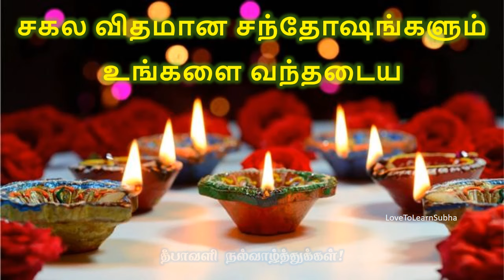Happy Diwali Whatsapp Status Tamil|இனிய தீபாவளி நல்வாழ்த்துக்கள்|Happy Deepavali Status Tamil/Diwali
இனிய தீபாவளி நல்வாழ்த்துக்கள்!!

This one is from LoveToLearn-"Fun n Entertainment Zone"

diwali tamil whatsapp status
diwali tamil songs whatsapp status
diwali tamil status
diwali status tamil song
happy diwali tamil status
happy diwali whatsapp status tamil
happy diwali whatsapp status tamil 2024
happy diwali mass whatsapp status tamil
happy diwali song whatsapp status tamil
advance happy diwali tamil whatsapp status
happy diwali status 2024 tamil
happy deepavali whatsapp status tamil 2024
happy deepavali song
happy deepavali card
happy deepavali
happy deepavali whatsapp status
happy deepavali status video
happy deepavali greeting card
happy deepavali song whatsapp status
deepavali card
,deepavali wishes
,deepavali wishes video
,deepavali wishes song
deepavali
,deepavali celebration
,deepavali 2024
,deepavali coming soon status
,deepavali thala deepavali
,deepavali songs
,deepavali songs remix
,deepavali
,deepavali date 2024
,deepavali thala deepavali song
,deepavali status
,deepavali status video
,deepavali status 2024
,deepavali status tamil
,deepavali status coming soon
,deepavali status song
,deepavali status video song
,deepavali status video 2024
,deepavali status video tamil
,deepavali status dj
,deepavali status love
,deepavali whatsapp status tamil
,deepavali whatsapp status
,deepavali whatsapp status tamil efx
,deepavali whatsapp status full screen
,deepavali whatsapp status tamil fullscreen
,deepavali whatsapp status song
,deepavali whatsapp status tamil 2024
,deepavali whatsapp status video
,diwali coming soon status 2024
,diwali coming soon status
,happy deepavali
,happy deepavali song tamil
,happy deepavali song
,happy deepavali card
,happy deepavali status
,happy deepavali tamil
,happy deepavali song 2024
,happy deepavali festival
,happy deepavali crackers
,happy deepavali 2024
,happy deepavali status
,happy deepavali status tamil
,happy deepavali status 2024
,happy deepavali whatsapp status tamil
,happy deepavali wali rangoli
,happy deepavali wala gana
,happy deepavali wishes

தீபாவளி whatsapp status tamil
இனிய தீபாவளி நல்வாழ்த்துக்கள்
தீபாவளி வாழ்த்துக்கள்

diwali
diwali 2024
diwali 2024 status
diwali 2024 status video
diwali 2024 crackers
diwali 2024 song
diwali 2024 tamil
diwali status
diwali status song
diwali status full screen
diwali status whatsapp
diwali status tamil
diwali whatsapp status
diwali whatsapp status tamil
diwali whatsapp status video
diwali whatsapp status full screen
diwali whatsapp status 2024
diwali whatsapp status tamil 2024
diwali whatsapp status song
diwali whatsapp status new 2024
diwali whatsapp status 4k
diwali whatsapp status tamil fullscreen
diwali whatsapp status video tamil
diwali 2024 status
diwali status 2024 tamil
diwali status 2024 full screen
happy diwali message
happy diwali quotes
happy diwali greetings
happy diwali greetings video
happy diwali status song
happy diwali status tamil
happy diwali status black screen
happy diwali status new
happy diwali whatsapp status
happy diwali whatsapp status 2024
happy diwali whatsapp status 2024 tamil
happy diwali whatsapp status video
happy diwali whatsapp status song
happy diwali nanba whatsapp status
happy diwali vijay whatsapp status
advance happy diwali whatsapp status
தீபாவளி வழிபாடு
தீபாவளி பாடல்கள்
தீபாவளி வெடி வகைகள்
தீபாவளி கோலங்கள்
தீபாவளி பலகாரம் செய்முறை
தீபாவளி பாடல்
தீபாவளி லட்சுமி குபேர பூஜை